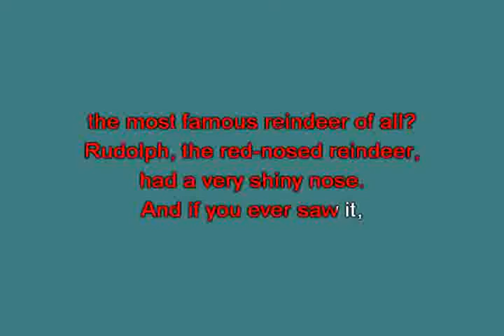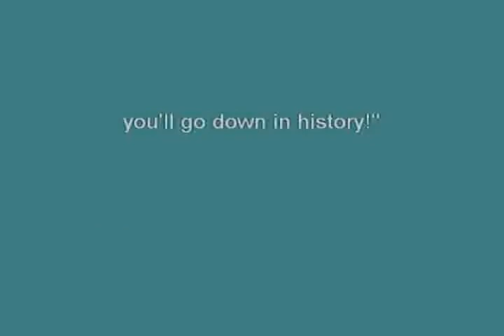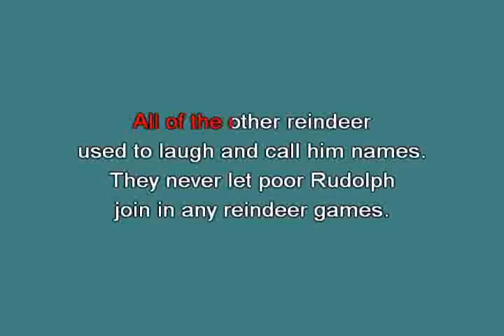Rudolph the red nosed reindeer Marks Johnny [karaoke]